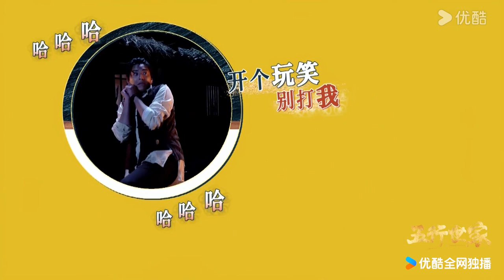🎬BTS | 任敏有自己的“充电”方式，王大陆化身行走的表情帝，王秀竹甩鞭飒翻全场，王大陆喊话要报一鞭之仇 | 五行世家☯️Five Kings of Thieves | YOUKU COSTUME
★以下地区观看正片请移步优酷国际版APP：泰国、印度尼西亚、越南、马来西亚、新加坡、菲律宾、中国香港、中国澳门、中国台湾。欢迎下载优酷国际版APP，不管您所处何地都能享受《五行世家》全集多语种字幕噢，加入优酷国际版APP会员，更能抢先观看更多会员集数！

★APP会员更新时间：3月23日起，首更3集，连更7天，3月29日会员大结局；
★非会员更新时间：3月23日起，首更1集连更7天，之后周一至周五每天更新1集；

★主演：王大陆 / 任敏 / 赵华为 / 王秀竹 / 王若麟 / 谭晓凡 / 黑子 / 巨兴茂 / 鲍晓 / 赵亮 / 黄海冰 / 张双利 / 冯建宇 / 邢岷山
★集数：12集

🎬【五行世家☯️Five Kings of Thieves】民国初年，随着西学东渐涌现出各式自然科学研究机构，其中最源远流长的五大世家依据不同的行业特性，综合各方在地理位置上的分布、传统文化上的讲究、家族资源上的优势，以五行划分，各司其职，通力协作。相传五行至尊圣王鼎里封印着神秘的力量，获此力量便可号令武林一统天下，此鼎一直由五行世家看管，并用独门秘法将开启信息封印在玉胎珠内。清朝末年，一场鏖战后，圣王鼎不知去向。二十年后的奉天，玉胎珠出世，各方势力闻风而动，市井孤儿火小邪受人利用意外卷入其中，看着师父和贫寒弟兄相继为张四爷等人所害却无能为力，在危难时刻火小邪幸得水王之女水妖儿和火家堂主严景天等人相助，数度出生入死，与恶势力斗智斗勇。火小邪虽出身市井、受尽欺凌但自强不息，即便深陷鱼龙混杂、难辨真伪的乱世之争，却仍要竭尽全力拯救与自己休戚与共的朋友。在逃亡路上火小邪与水妖儿互生情愫，在水妖儿的帮助下，火小邪取得黑石火令参加五行世家的海选，与准备参加海选的各路奇人一较高下，最终圣王鼎择主，火小邪惊险过关，凭借一腔热血与市井智慧换来生机与光明，在这乱世之中找到了自己的正义之路，也收获了自己的爱情。

00:00 The International Website youku.tv is now available!
02:00 Download YOUKU International APP to get early access to the full show